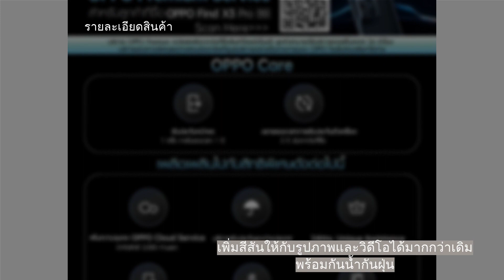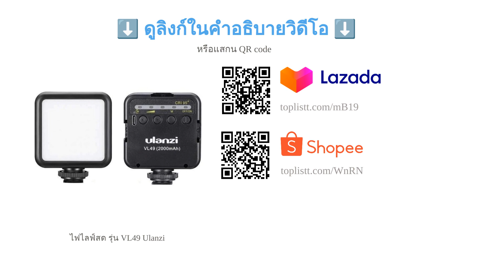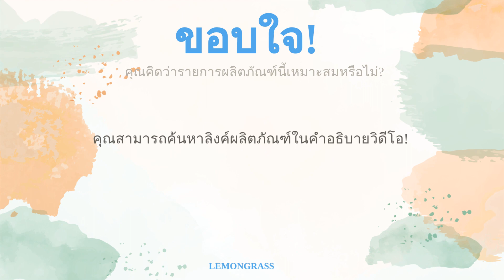🌵 5 ถ่าย Vlog ด้วยมือถือ ถ่ายอย่างไรให้เหมือนมือโปร พร้อมคำแนะนำจากช่างกล้องอาชีพ 2023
00:10 #1 - iPhone 13 Pro Apple (38,900 บาท 〜)
00:35 #2 - OPPO Find X3 Pro (33,990 บาท 〜)
01:00 #3 - ไฟไลฟ์สด รุ่น VL49 Ulanzi (378 บาท 〜)
01:25 #4 - ไมค์ รุ่น VideoMic NTG RØDE (9,090 บาท 〜)
01:50 #5 - กล้อง รุ่น ZV-1 Sony (20,990 บาท 〜)
02:15 สิ้นสุด

หากพูดถึงการถ่ายวิดีโอในสมัยก่อน เราก็คงเห็นภาพเป็นการถือกล้องถ่ายเสียมากกว่า แต่ด้วยเทคโนโลยีในปัจจุบันที่มีการพัฒนาอย่างรวดเร็ว ทำให้มีคนจำนวนไม่น้อยได้เริ่มการใช้มือถือหรือสมาร์ตโฟนถ่ายวิดีโอแทนการใช้กล้อง เพราะมีความสะดวก พกพาง่าย ไม่จำเป็นต้องใช้อุปกรณ์มากมายก็ได้วิดีโอที่มีคุณภาพแล้ว และเทรนด์การถ่าย Vlog นั้นก็ได้เริ่มแพร่หลายสำหรับกลุ่มผู้ใช้มือถือเช่นเดียวกัน
ในวันนี้ เราจึงได้เชิญ "คุณแก้ว สิทธิกิตติ์ รวิวีรวรรณ" ช่างกล้องอาชีพและยังเป็นเจ้าของเว็บไซต์เกี่ยวกับการถ่ายภาพและข่าวสารไอทีต่าง ๆ มาให้คำแนะนำเกี่ยวกับการถ่าย Vlog ด้วยมือถือ อีกทั้งยังมีการแนะนำสินค้าสำหรับสาย Vlog ให้ได้เลือกสรรกัน รับรองว่า คุณจะได้ทริคดี ๆ จากผู้เชี่ยวชาญไปใช้กับการถ่าย Vlog ของตัวเองแน่นอนครับ